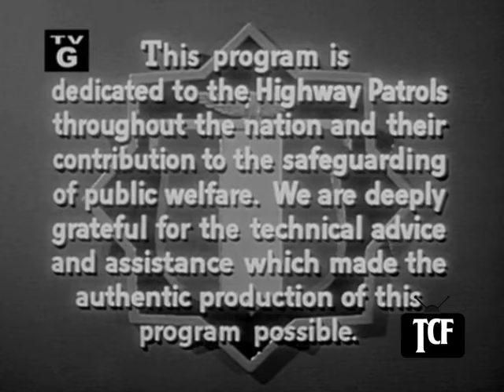Highway Patrol 120 in The Collector